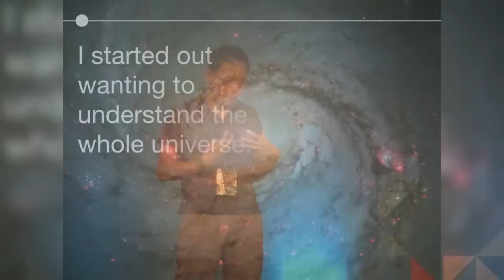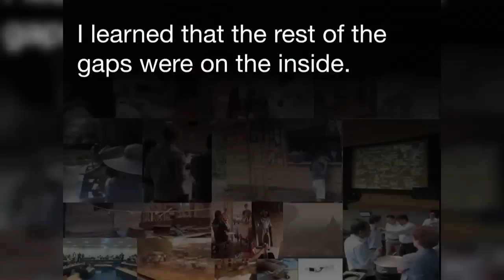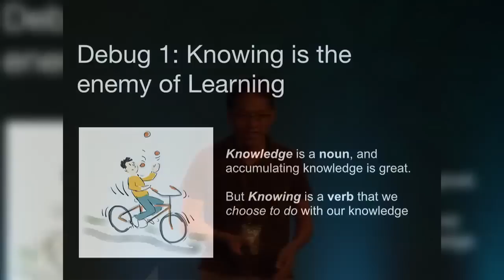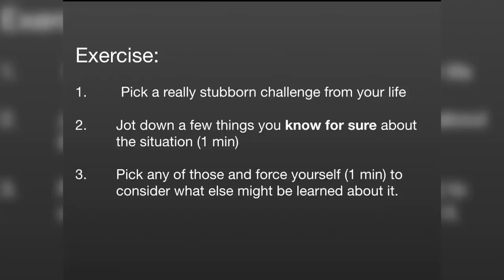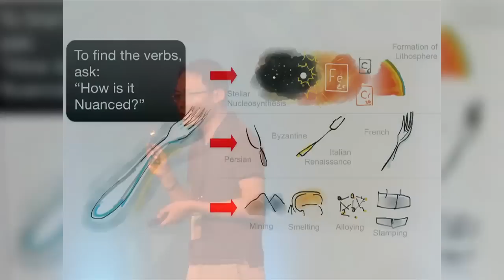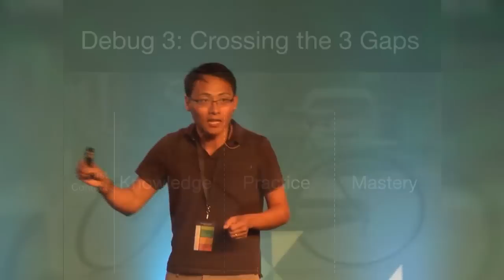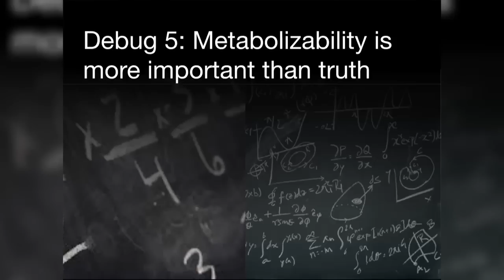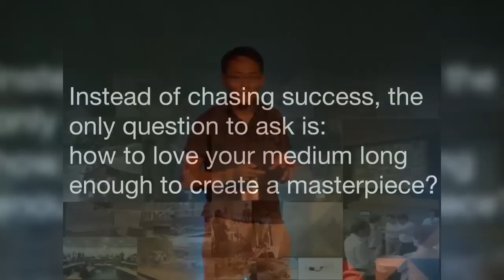5 Mental Debugs for Success & Global Prosperity by Inventor & Google Genius, Tom Chi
TIMESTAMPS OF THE IMPORTANT LESSONS FROM THIS VIDEO:
05:11 Tom Chi had a burst in his lower GI tract
11:02 Knowing is the enemy of learning
16:15 Nouns are just a quick way for you to stop thinking about something
21:51 Gaps between knowledge, practice, and mastery
25:56 Stay in the medium

In this talk, The Democratization of Genius, Inventor and Google Genius, Tom Chi, highlights 5 mental debugs to redefine how we view the world and how we can unlock human psychology towards global prosperity.

We really look up to Tom here at Mindvalley because of his diverse professional background (from being an astrophysics researcher to a Fortunate 500 consultant) and because of his innovative ideas on leadership, human development, and entrepreneurship around the globe that has influenced thousands.